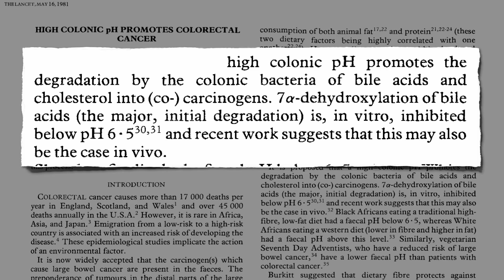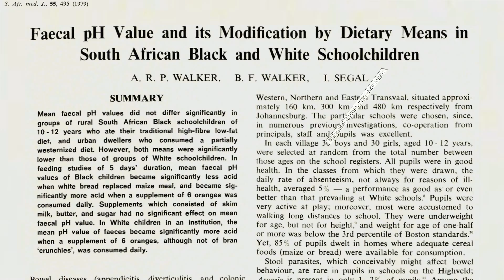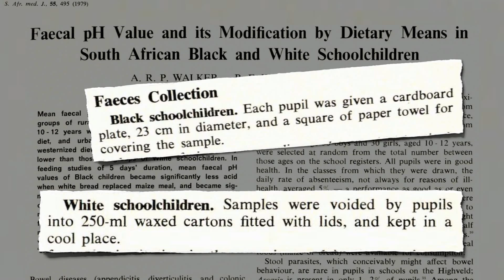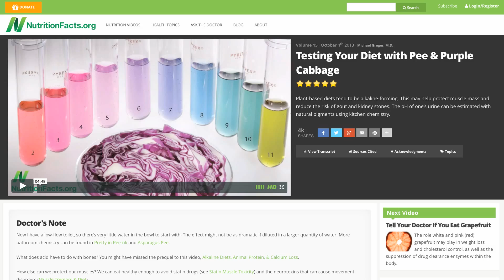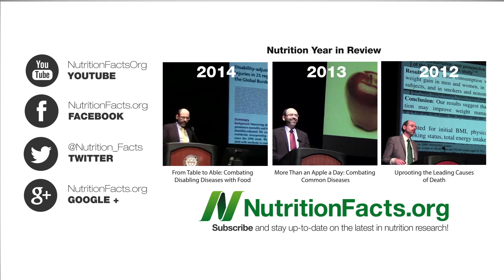Stool pH and Colon Cancer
Fermentation of fiber in the gut may help explain the dramatic differences in colorectal cancer incidence around the world.

So in the purple cabbage test we want blue pee, but pink poo. The what test? See: Testing Your Diet with Pee & Purple Cabbage

Have a question for Dr. Greger about this video? and he'll try to answer it!

Image Credit: A Healthier Michigan via Flickr.